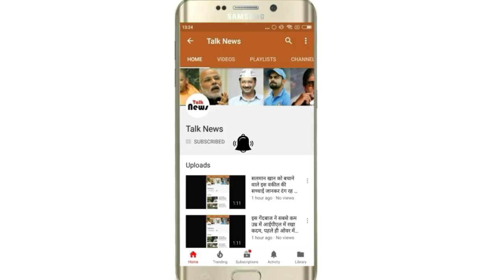पश्चिम में झमाझम तो पूरब में उमस से हाल हुआ बेहाल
रॉयल बुलेटिन